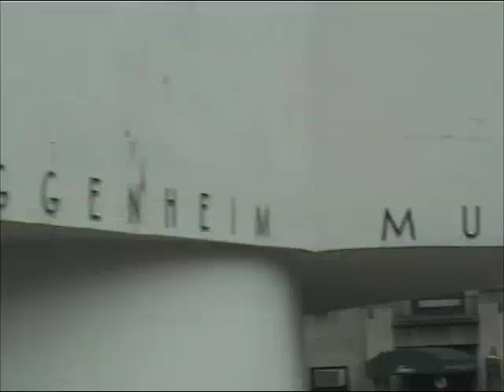Marco il Blando!!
Mix di Filmati New York
Marco si muove in modo strano!!!